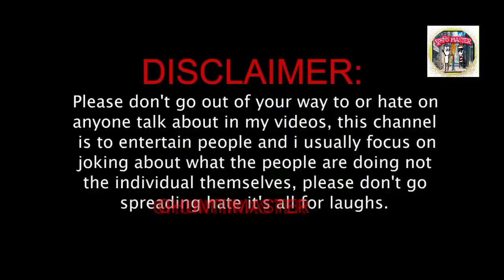Before marriage and After marriage ll অসমীয়া II মেজিৰ জুই II Assamese cartoon II Ghumtimaster II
This is a assamese cartoon funny video..about friends with assamese village language.. If you like this, plz support.your support will encourage me. NOT FOR KIDS

This video about kamina bondhu

Bihu Uruka Sur
Bhela ghar
Mejir jui
Mejir agot lilimai
mejir jui

Assamese before marriage and After marriage
biyar agot aru biar pisot